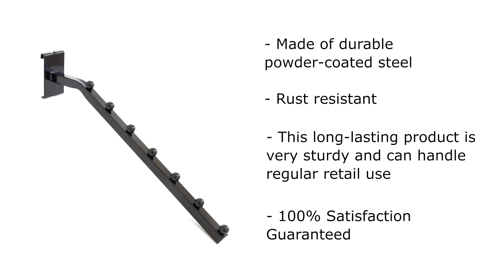7-Ball Waterfall Display Attaches to Grid - Used for Displaying Clothing, Accessories, & Housewares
About this item:

FUNCTION – This 7-Ball Waterfall is great for displaying clothing, accessories, and housewares on Gridwall and Grid Panels.

USE - For use with Gridwall and Grid Panels to hang products in a retail environment, in your garage, or even inside your home.

DESIGN - The 7 ballpoints prevent merchandise from slipping past the desired location and are tiered allowing for all products to be visible for customers to see when shopping.

STURDY - This well-constructed steel display has a durable powder-coated or chrome-plated finish that ensures a long-lasting product. 100% Satisfaction Guaranteed

100% Satisfaction Guaranteed